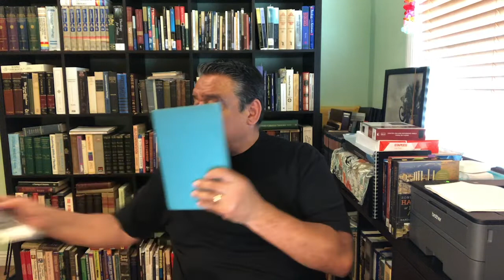EFFECTS OF PHILOSOPHY ON THE BIBLE!